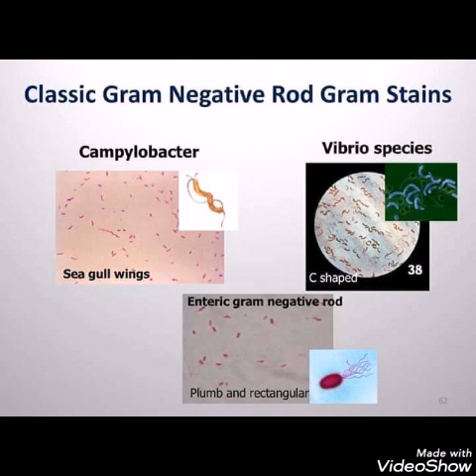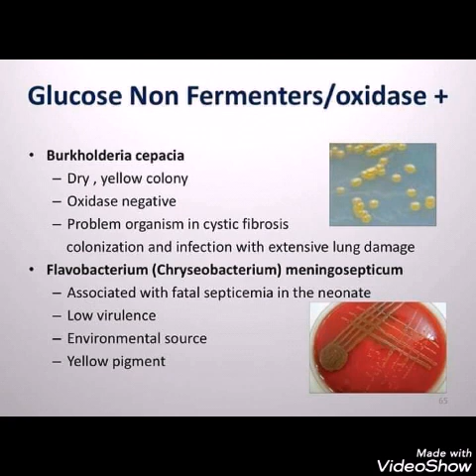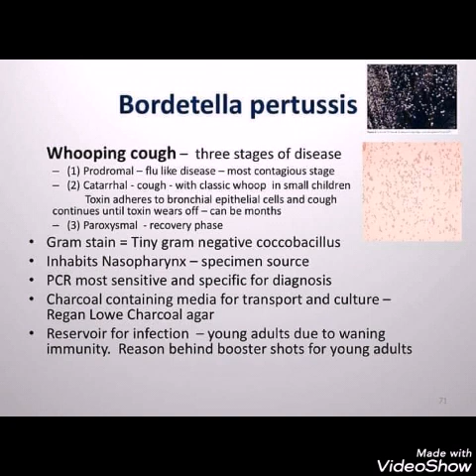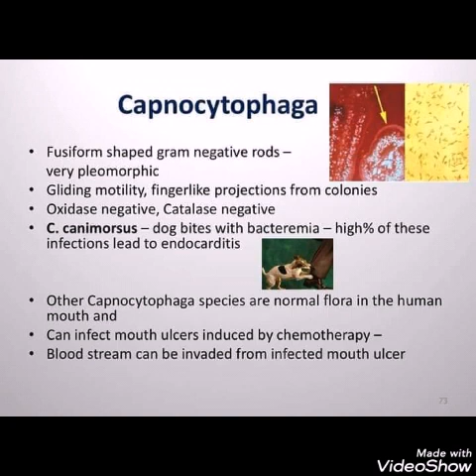Microbiology - Miscellaneous Information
Microbiology - Miscellaneous

Pseudomonas aeruginosa